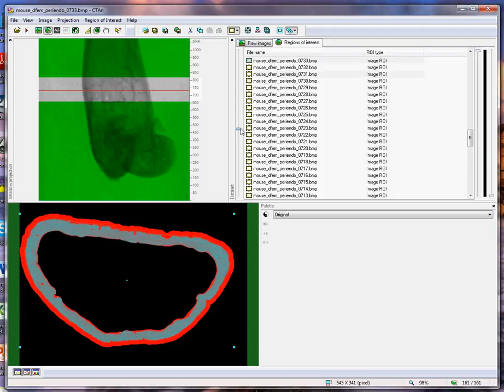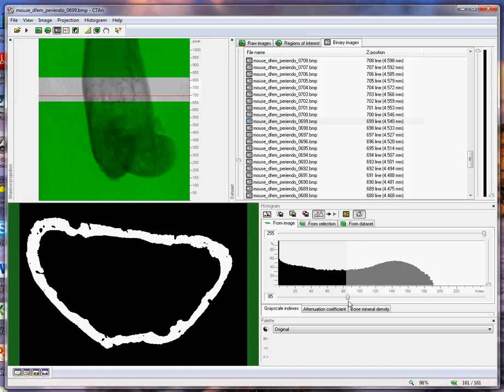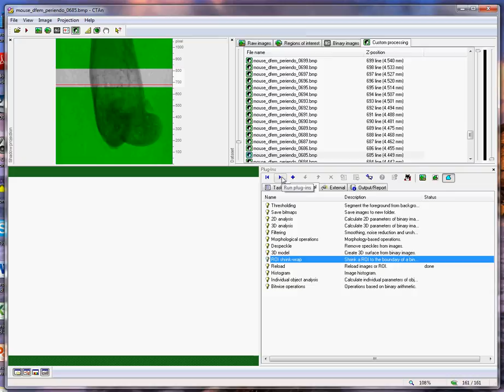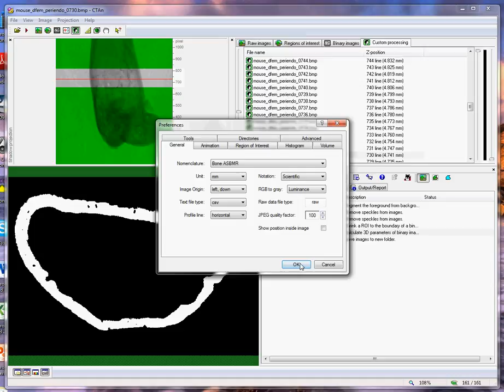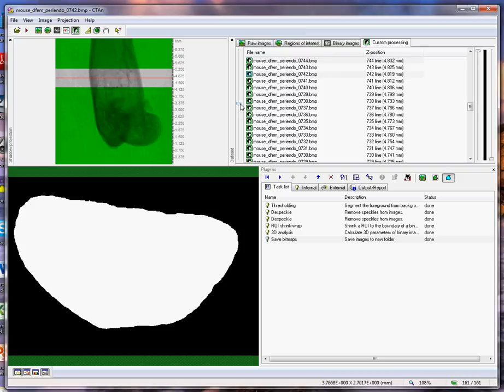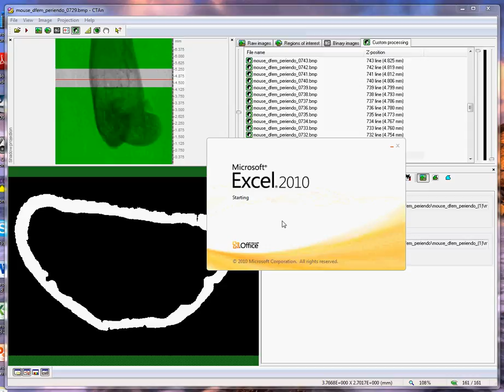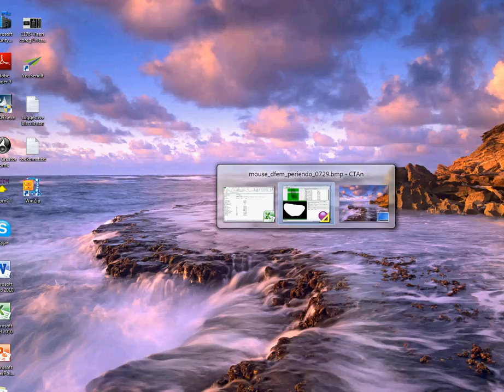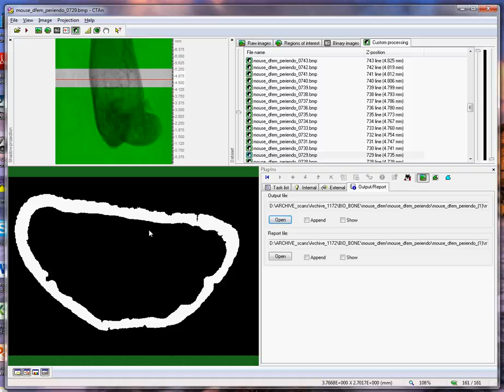Cortical bone 1: periosteal and endosteal parameters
Cortical bone 1: measurement of endosteal and periosteal parameters (enclosed volumes, perimeters etc.) by microCT morphometry using Bruker microCT CT-Analyzer.